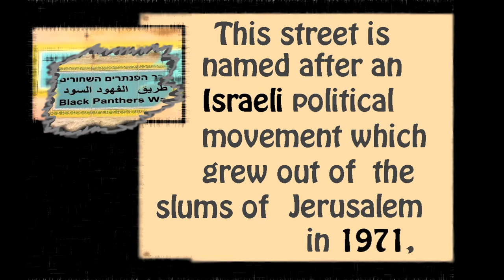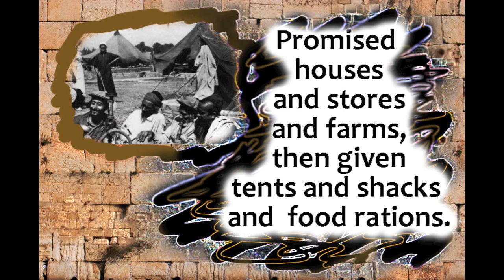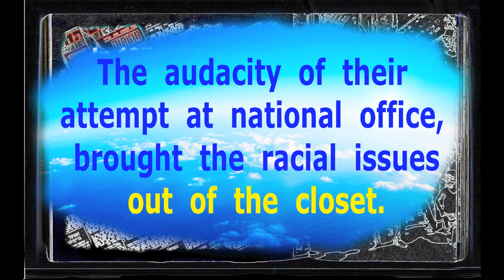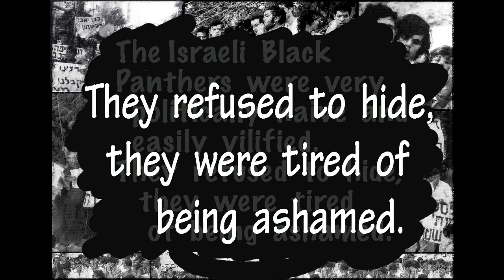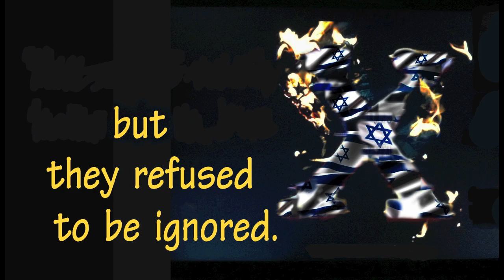JEWISH BLACK PANTHERS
a short history of The Israeli Black Panthers movement